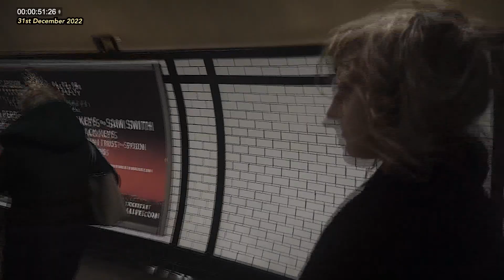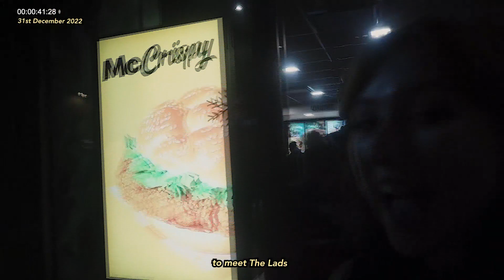New Year's Eve 2023: London Diaries